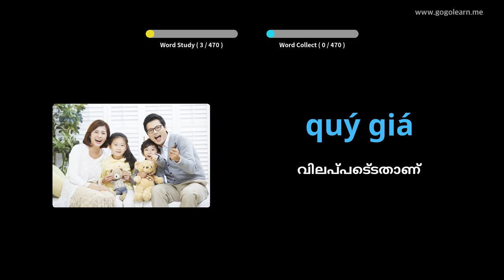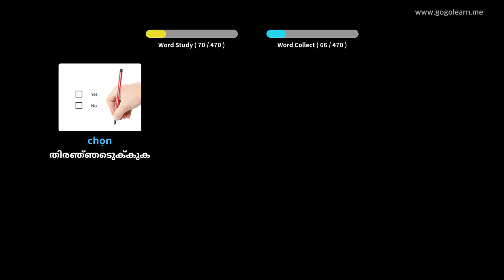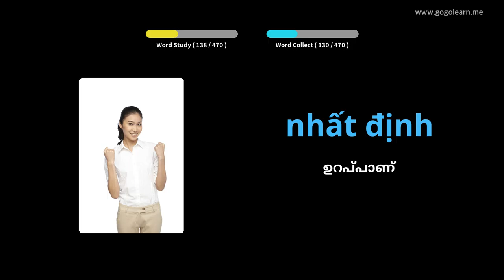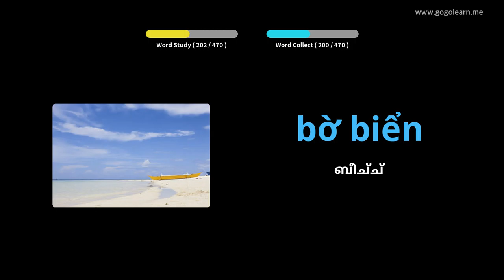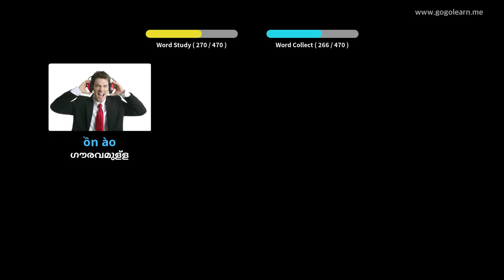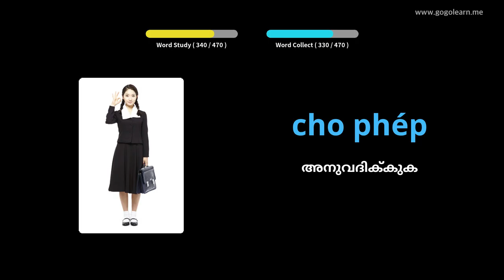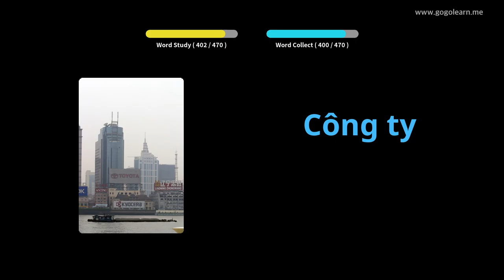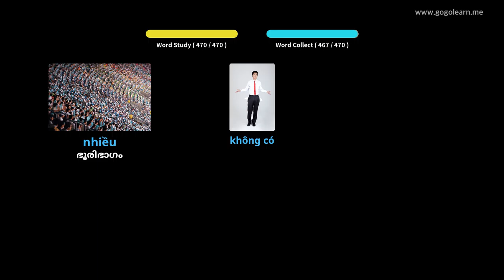വിയറ്റ്നാമീസ് പദാവലി പ്രൈമറി സ്കൂൾ | Golearn